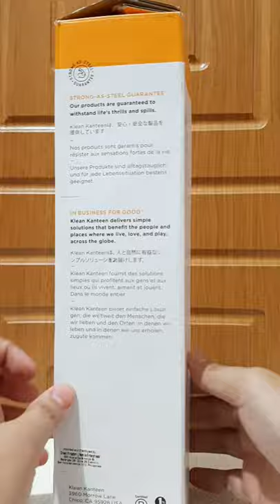Klean Kanteen (Lemon Curry) 20oz Classic Insulated Tumbler